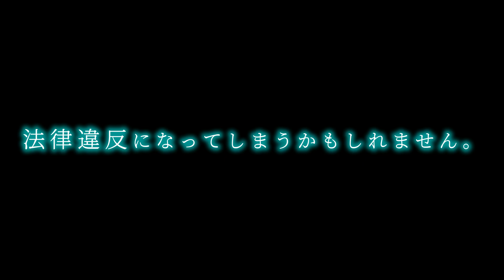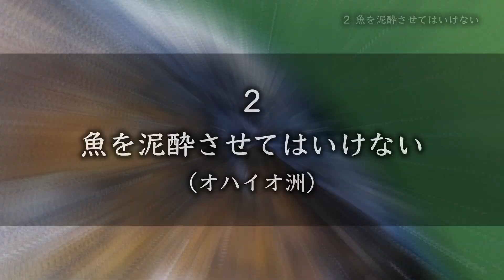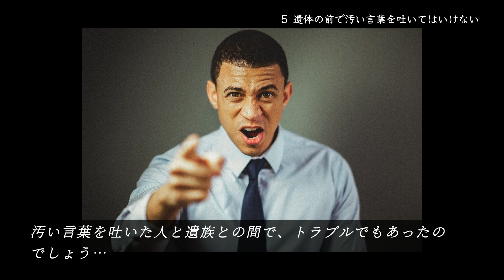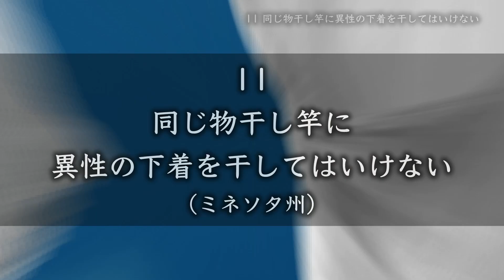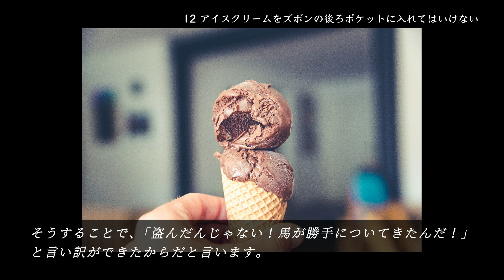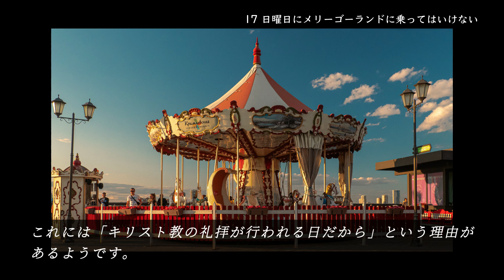【衝撃】アメリカの変な法律 ①【おもしろ】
「音痴な人は歌ったらダメ！」
今回は、アメリカで定められている奇妙な法律を激選。

＼＼驚愕ランキング／／

(ﾟДﾟ)なランキングや激選をお届けしていきます！

▶︎ ▶︎毎週(金)(土)(日)：18:30更新◀︎◀︎

【画像・動画】
Pexels/videoAC/photoAC/coverr/Flickr/Wikipedia/iStock

【音源】
FREE BGM DOVA-SYNDROME/甘茶の音楽工房